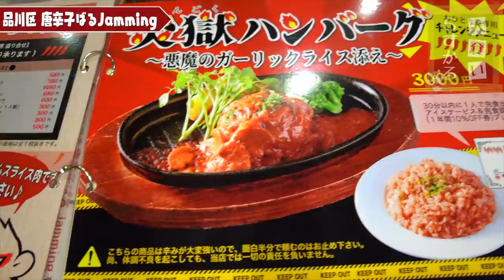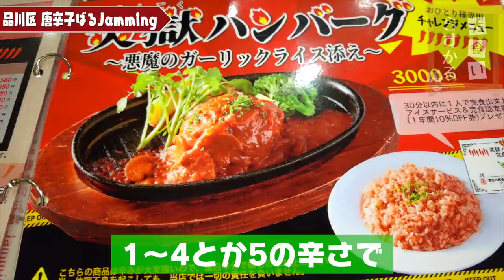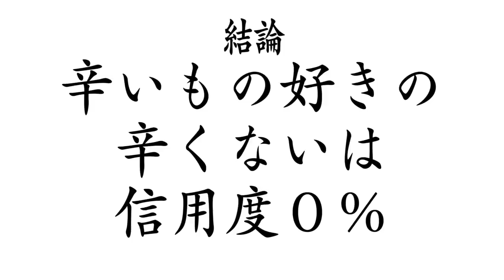【大食い】超旨辛店の激辛チャレンジメニューを食べたら２人とも震えた【大胃王】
今回はロシアンさんと一緒に気になってたお店に突撃！
最高に辛旨いメニューを楽しみながら最後は激辛チャレンジメニューを食べてみたところ…

楽しい一日となりました٩( ᐛ )و